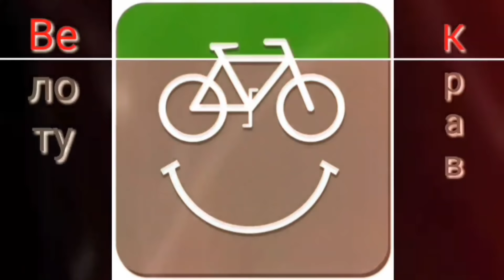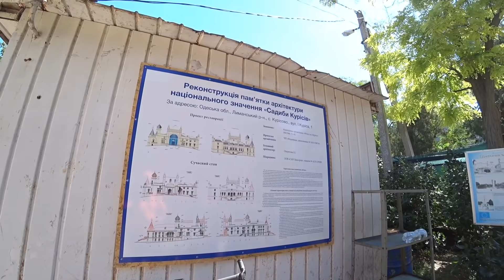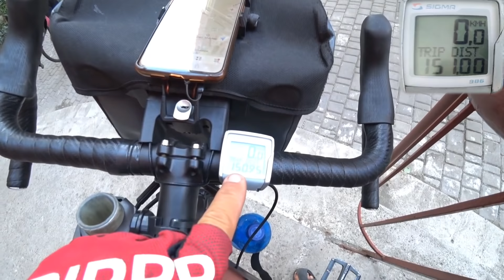Усадьба Курисов. Велопутешествие по Украине. #12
В этот день мы проехали 151 км. от Вознесенска до Одессы. Посетили по пути интересную усадьбу. Советую там побывать.

"PRO BICYCLE GROUP"
Компания производитель велосипедов WINNER CYCLONE KINETIC

Сумки для велопутешествий ORTLIEB покупайте у дистрибьютора.
 промо-код "Велотурист Кравец"

Желающие помочь созданию видео финансово , вот моя карточка Приват Банка:
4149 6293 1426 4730